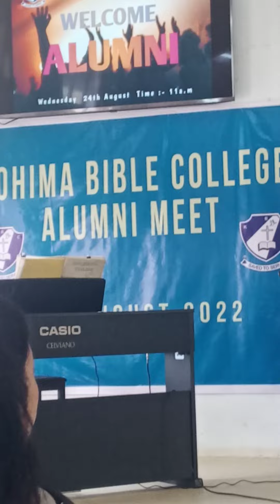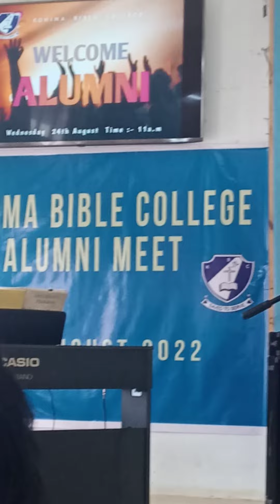Rev . Zotuo principal Speaking to KBC Alumni 2022.24/8/